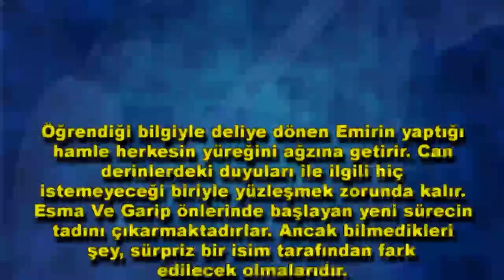Esma’dan konakta piyano show! İstanbullu Gelin 30. yeni bölüm fragmanı yayında!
Esma’dan konakta piyano show! İstanbullu Gelin 30. yeni bölüm fragmanı yayında! İstanbullu Gelin 29. son bölüm izle! Star Tv'nin reyting rekortmeni dizilerinden İstanbullu Gelin'in 30. yeni bölüm fragmanı yayında! Yeni fragmanda Süreyya'nın Faruk'a sorduğu Sen nasıl bir adamsın ya? sorusuna Faruk'un cevap olarak 'Aşık' dediği sahne herkesin yüreğine dokundu. Esma'nın sabah saatlerinde konakta büyük bir keyifle çaldığı piyano da fragmanın eğlenceli anlarından birisi olarak göze çarptı. İşte İstan